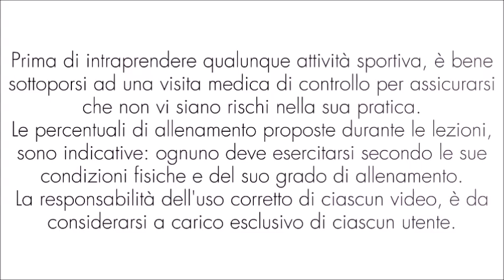Routine di Ginnastica a Corpo Libero con Esercizi TotalBody ad ALTA INTENSITA' // Lezione 27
Routine di Ginnastica a Corpo Libero con Esercizi TOTAL-BODY ad alta intensità per Tonificare i muscoli di tutto il corpo e Dimagrire

Vuoi tonificare la muscolatura?
Non hai bisogno di iscriverti in palestra e sollevare pesi: l’allenamento a corpo libero, cioè senza attrezzi, è molto efficace per sviluppare e rinforzare il tono muscolare, ma anche pratico perché si può fare ovunque, a casa, al parco o in albergo se sei in viaggio.
Che cos’è la ginnastica a corpo libero?
L’allenamento a corpo libero, chiamato anche bodyweight, è un allenamento dove, semplicemente, usi il tuo peso come resistenza per sviluppare i muscoli.
 L’allenamento a corpo libero è la soluzione ideale per bruciare grassi, costruire massa muscolare e non perdere tempo spostandosi in una location diversa dalla propria casa.

Benefici dell’allenamento a corpo libero
RISPARMIO DI TEMPO E SOLDI: Puoi esercitarti ovunque (casa, parco, palestra) ed è un allenamento economico non ti serviranno costose attrezzature o un abbonamento in palestra: il tuo corpo ha già tutto il necessario per rafforzare i muscoli e tonificare la silhouette, ma se proprio si volesse aumentare un po’ il carico, semplici oggetti come una fitball, delle bende elastiche, dei pesetti, una corda da saltare sono sufficiente per rendere gli esercizi vari e divertenti.
GLI ORARI NON SARANNO PIÙ UN PROBLEMA: Non dovere attendere che la palestra apra è un altro grande vantaggio: chi ha detto che non si possa inserire un breve allenamento la domenica mattina prima di godersi la giornata?
LA NOIA NON RIENTRA NEL PROGRAMMA Ogni giorno sul mio canale verrà pubblicato un nuovo video, pieno di allenamenti, sarà inoltre possibile modificare gli esercizi, secondo mie indicazioni, per facilitate degli esercizi, aumentare o diminuire l’intensità per personalizzare l'allenamento. E per divertirti di più allenati con gli amici.
ESERCIZI VELOCI ED EFFICACI: Utilizzare il peso del proprio corpo durante gli esercizi è uno dei metodi più efficaci per allenare la muscolatura, nonostante alcuni credano il contrario. Essendo focalizzati su determinati gruppi muscolari, i workout sono relativamente brevi (dai 10 ai 45 minuti) e di conseguenza è più semplice rimanere motivati e non mollare.
ESERCIZI FUNZIONALI Gli esercizi del programma vanno ad imitare i movimenti che svolgiamo solitamente durante le attività quotidiane più comuni, rafforzando così anche quei muscoli che utilizziamo di più e proteggendoci così dagli infortuni. Gli esercizi sono così vari che annoiarsi è quasi impossibile. Inoltre gli esercizi a corpo libero sono meno stressanti per le articolazioni, tonificano nel modo giusto, senza aumentare il volume muscolare, perché richiedono più tensione su più muscoli;
UN ESERCIZIO X MOLTI MUSCOLI: esercizi multiarticolari che, come nel caso degli affondi laterali,  in un unico esercizio tonificano gambe e glutei e attivano gli addominali.
PIÙ EQUILIBRIO: Introdurre esercizi come i jump lunges e gli squats nella routine quotidiana può aumentare equilibrio e stabilità.
BRUCIARE CALORIE E DIMAGRIRE
L’allenamento, soprattutto se è intervallato, stimola il metabolismo e il consumo di grassi e calorie anche dopo lo sforzo, grazie all’effetto post-combustione.
Gli allenamenti adatti al dimagrimento sono quelli prettamente aerobici, quindi potranno essere scelti tra le mie proposte di spinning